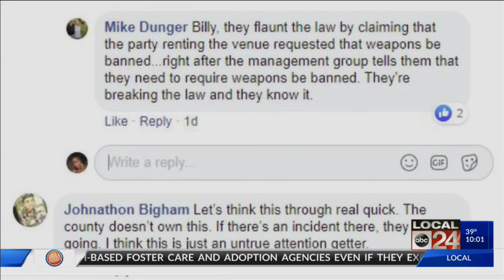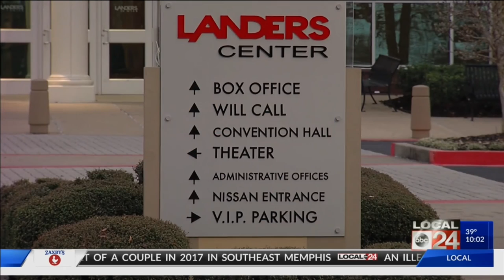DeSoto County becomes first in Mississippi to be a Second Amendment ‘safe haven’